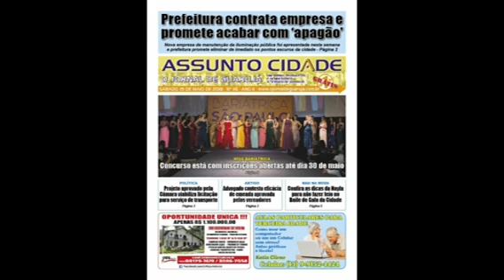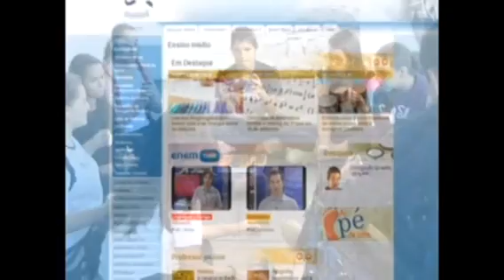Elson Maceió (Ativista Social) - Exibido em 22-05-2018